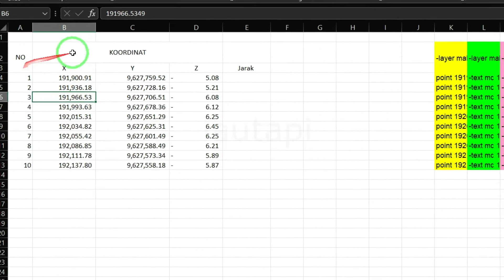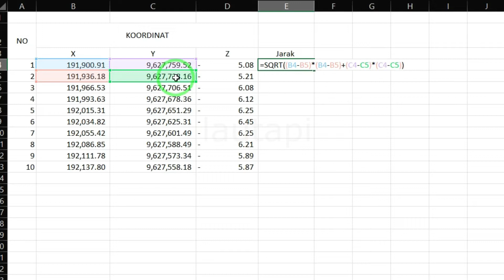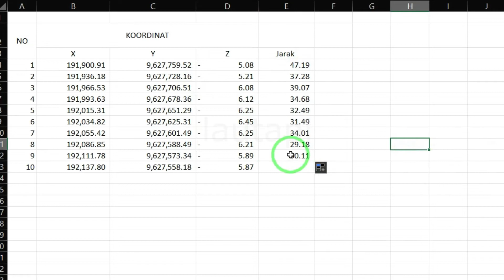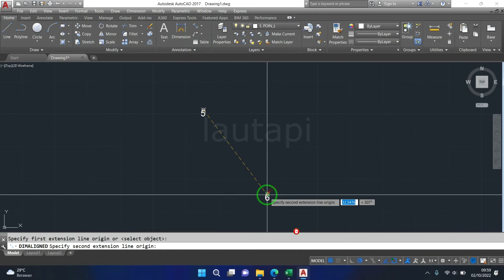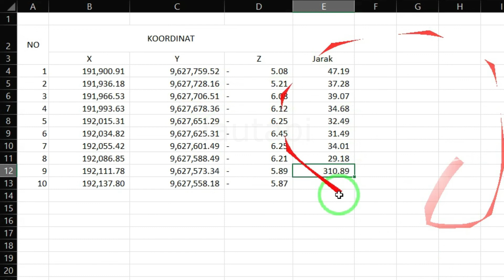Mengetahui Jarak Antara Koordinat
Di video ini say amembuat tutorial mengenai cara mengetahui jarak antara dua titik koordinat dengan menggunakan excel
terimakasih